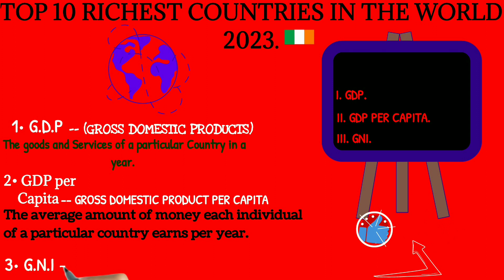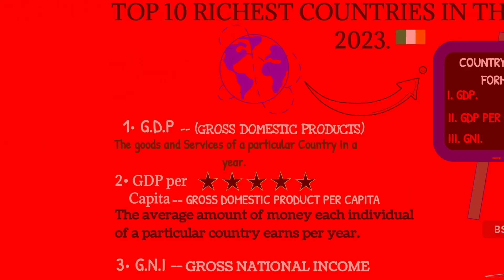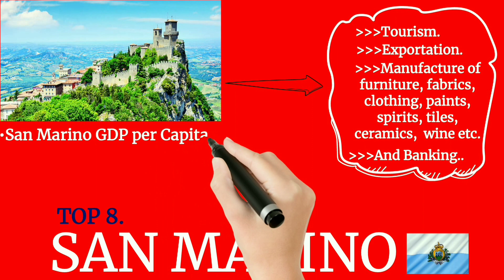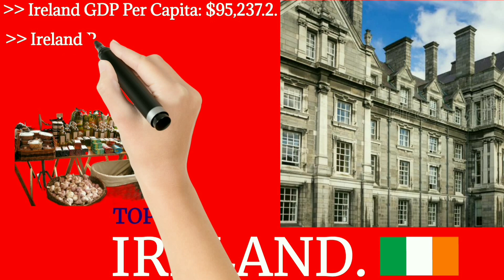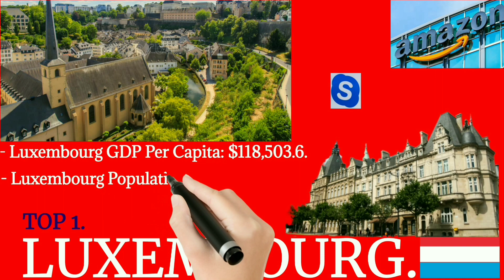TOP 10 Richest Countries in the world 2023 @top10channel.688#top10 #2023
Welcome to this Channel, Audiences.  In this video is all about the Richest Countries in the world today 2023 (Top 10).  It is very possible to know these countries as the Richest because of their GDP PER CAPITA: Which the average Amount of money each individual or average earns per year.
So, try and watch this video to the End and drop your contribution in the comment section on what you think about the video (very important). We are just starting this channel and we promise to give you the kind of videos you will like to watch.
To watch LARGEST COMPANIES IN THE WORLD 2023 which I discuss some parts of it in this video. Here is the link to the video @ and forget to Share .